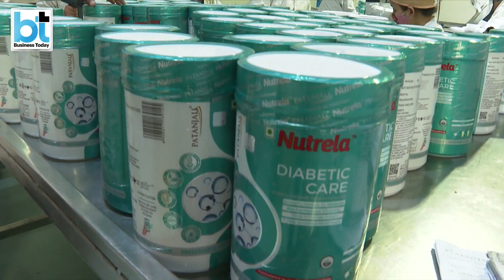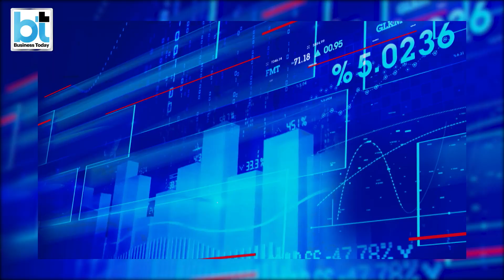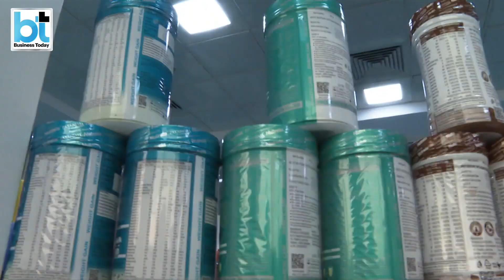Should you subscribe the Ruchi Soya FPO?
Ruchi Soya tanked in trade after the Baba Ramdev-backed edible oil maker announced a follow-on public offer at a discount of 35%.